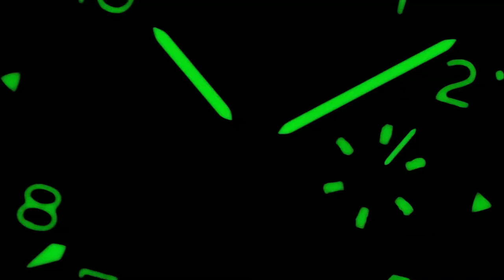Breitling - Discover the Super AVI collection l Jura Watches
From brave first takeoffs to the birth of commercial air travel, Breitling’s history is inseparable from that of flight. In the 1930s, Breitling’s Huit Aviation department made its name inventing precision cockpit clocks. Two decades later, it introduced yet another novel flight instrument, this time in wearable form: the Ref. 765 AVI. That pioneering pilot’s watch provided the technical backdrop for today’s Super AVI, a collection inspired by the rugged spirit of famed early aircraft.